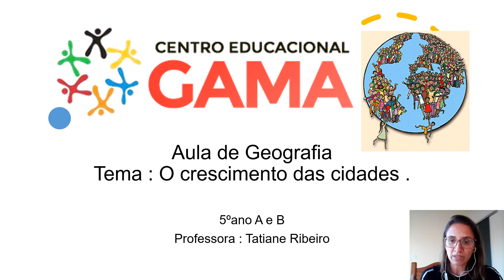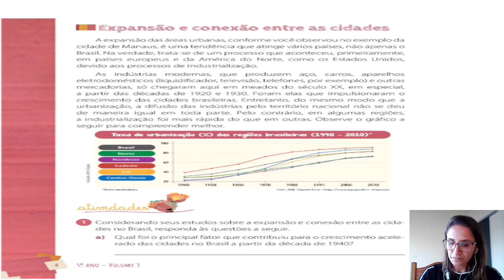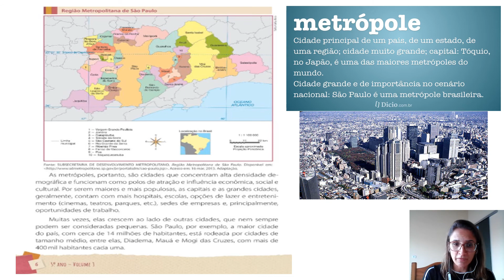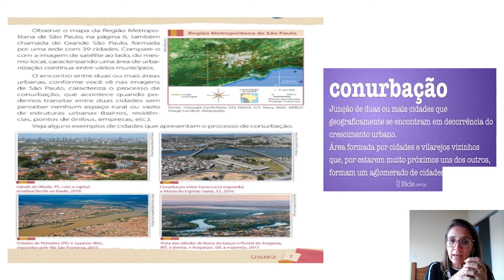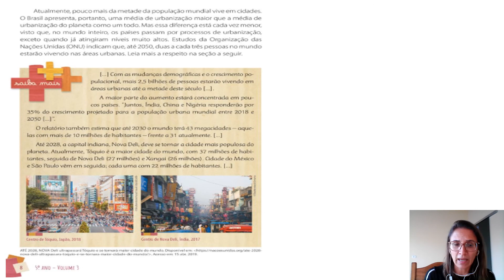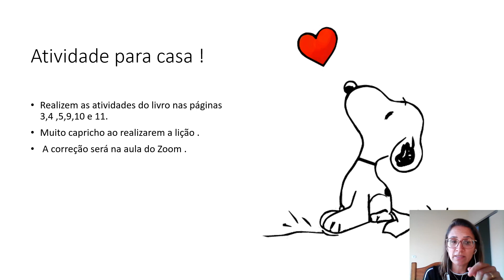5ºano - Crescimento das cidades Geografia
Resolva os exercícios do livro nas páginas 3,4 5, 9,10 e 11.
Volume 3- Geografia
Professora Tatiane Ribeiro
30/07